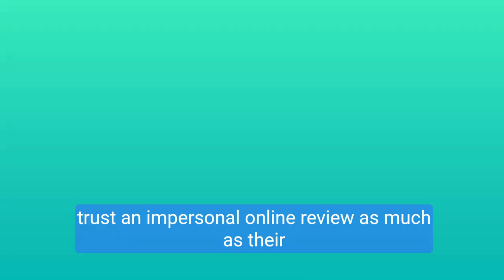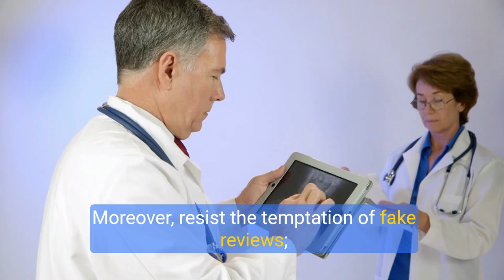Turn Reviews Into Revenue The Secret to Business Success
Online reviews can make or break your business! In this video, we dive into how to harness the power of online reviews to build a strong, trustworthy reputation. Learn the strategies behind generating positive reviews, responding to negative feedback, and monitoring your online reputation with ease. We also cover the ethical considerations behind reviews—no fake ones allowed! 😉 Whether you’re new to reputation management or looking to refine your approach, this guide will help you turn reviews into an opportunity for growth.

📌 What you'll learn:

Why online reviews matter for consumer decisions.
Top platforms like Google Reviews, Yelp, and industry-specific options.
How to generate authentic positive reviews.
Best practices for responding to feedback.
Monitoring tools to keep track of your online reputation.
Ethical do's and don'ts in reputation management.
Ready to make reviews work for you? Watch now and start managing your online reputation like a pro!